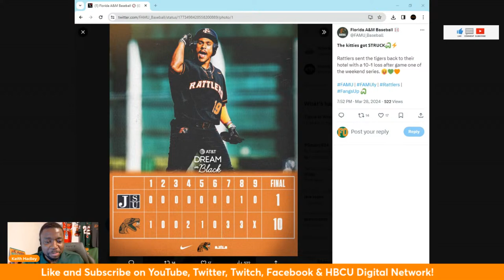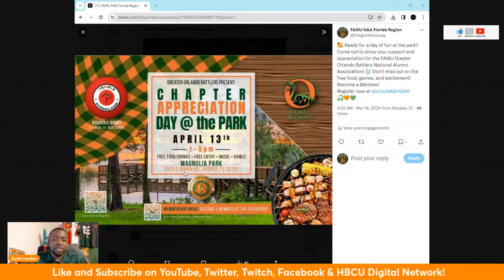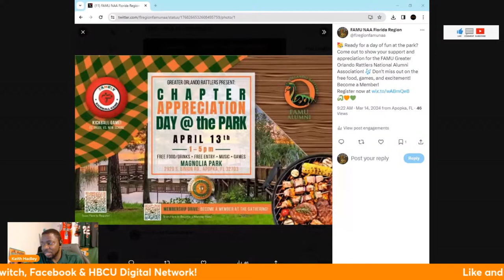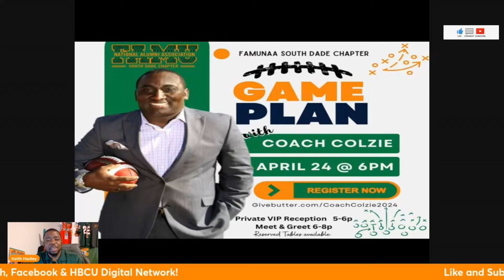What did I miss?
When Naysayers Break! They Break!
At least that is what Bernie Mac said in the Kings of Comedy and during the break we had some expected things happen in FAMU Athletics.
The Men’s Basketball coach was not retained, Ahriahna Grizzle was named SWAC Player of the year and continues to have the accolades roll in while the Baseball & Softball continue to prove why our faith in those coaches has been earned.